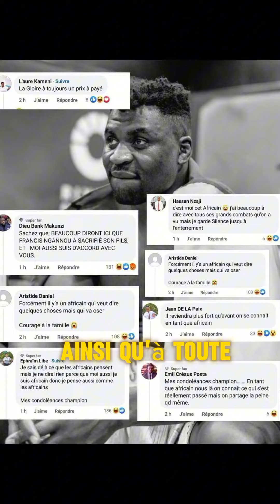🚨Tragedie😭:Francis Ngannou perd son bébé de 15 mois.. est ce un Sacrifice ?😱